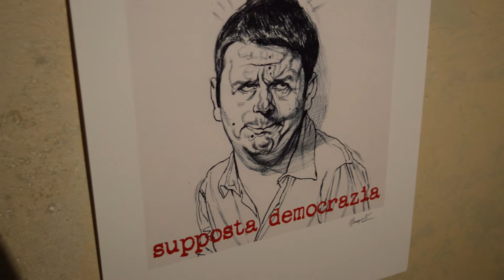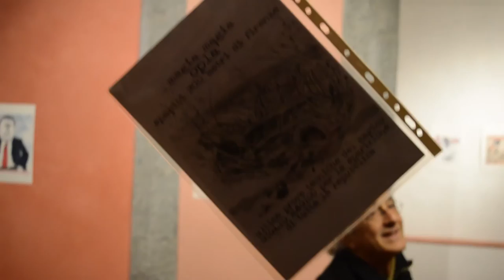Riccardo Mannelli - In attesa del pediluvio - Studio Rosai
Firenze - Studio Rosai (via Toscanella 18)

RICCARDO MANNELLI OGGI A FIRENZE, ALLO STUDIO ROSAI (VIA TOSCANELLA 18) DALLE ORE 18.30 PER L’ASTA-FINISSAGE DELLA SUA MOSTRA “IN ATTESA DEL PEDILUVIO” CHE, NONOSTANTE L’OSTRACISMO DEI MEZZI DI INFORMAZIONE LOCALI, HA RISCOSSO UN ENORME GRADIMENTO.
SARÀ L’OCCASIONE PER UN CONFRONTO CON IL MASSIMO DISEGNATORE ITALIANO, E PER ACQUISIRE LE SUE INDIMENTICABILI OPERE A PREZZI IRRISORI (CON L?OPPORTUNITÀ, UNICA, DI FARSELE PERSONALIZZARE DALL’AUTORE).
GIÀ PRONTI SALI, OLI ESSENZIALI E BACILI PER UN EVENTUALE, LIBERATORIO PEDILUVIO COLLETTIVO.

Firenze, città dove si svende l’inesauribile Rinascimento, secondo linee dirette che vanno da Dante a Staino, da Botticelli a Talani, dal Magnifico Lorenzo allo stesso Matteo, non poteva non celebrare il suo ex-sindaco con un’esposizione a lui interamente dedicata. Nell’ora fatidica che segue l’epocale (sic) bocciatura del “cambiamento” si chiude con un asta benefica (i cui proventi andarnno all’associazione orfani di renzi e di mariaetruriacosche) la mostra di un artista noto a livello internazionale, grande erede del disegno fiorentino, che ha immortalato con sforzo sovrumano il leader e la sua cerchia, che i maligni definiscono “giglio magico”, ma che rappresenta un conclave di intelligenze che non si vedeva dai tempi dell’accademia neoplatonica, dove Verdini, Boschi, Lotti & C. superano di gran lunga, per competenza e poliedricità, le pur notevoli menti dei Marsilio Ficino, Pico della Mirandola, Leon Battista Alberti e professori vari. Intitolata In attesa del pediluvio, che fa riferimento al detto “dopo di me il diluvio”. Immortalare le sembianze di tanto uomo, così schivo è stata una fatica improba per Mannelli, che sulla prima pagina del Fatto, ha dovuto più volte ritrarlo in compagnia o meno del suo elevato entourage. Proprio da questo lavoro sono state tratte le stampe d’arte, tirate in unica copia dai file originali sotto la supervisione dell’autore, su carta pregiata e con inchiostri particolari che verranno battute oggi all’asta a partire da 40 euro (sarebbero stati 20 se avesse vinto il Sì)

RICCARDO MANNELLI
In attesa del pediluvio: Renzi & C. nei “fuorigioco”
su Il Fatto Quotidiano
a cura di Fabio Norcini
Salone Rosai, Via Toscanella 18 Firenze
Asta delle opere in mostra lun. 5 dicembre ore 19 (presente l’autore)
Dal 10 al 23 dicembre riprende la mostra di GIORGIO CHIESI